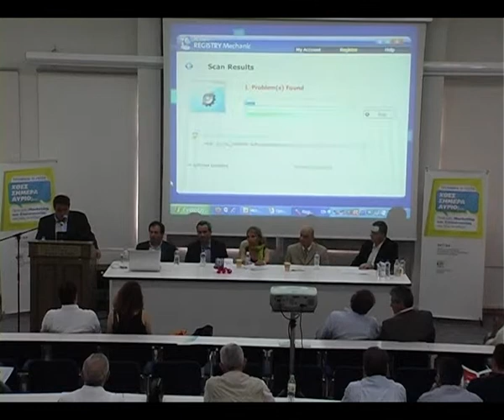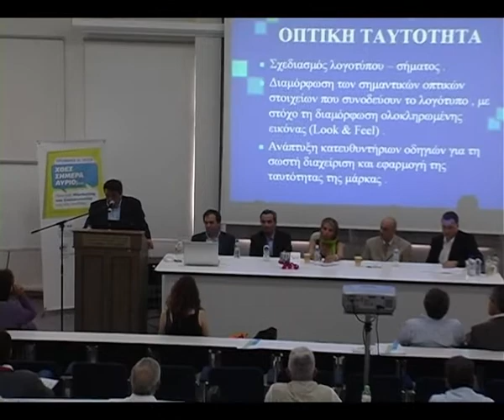ΕΕΔΕΚΕ - Επιμελητήριο Λάρισας Εκδήλωση Τροφίμων Ποτών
Ο ρόλος του Branding & Design στο Marketing Mix Αλβέρτος Ρούσσος